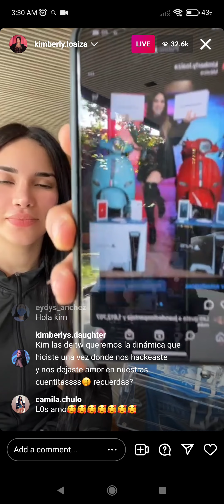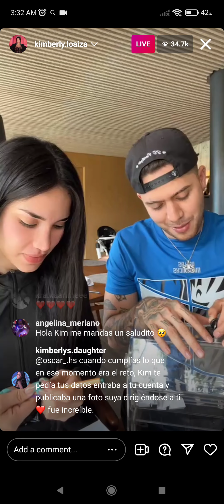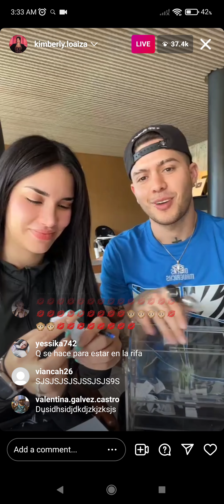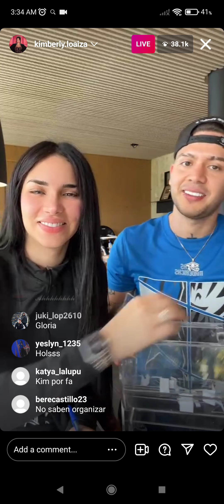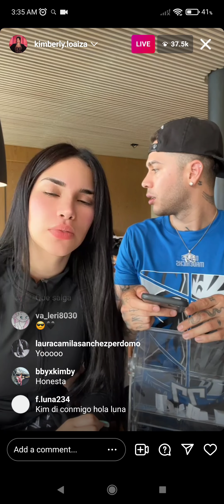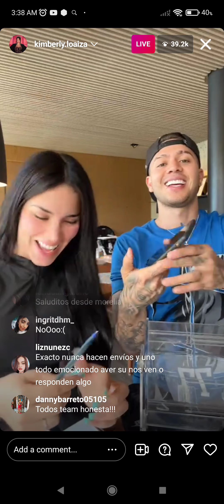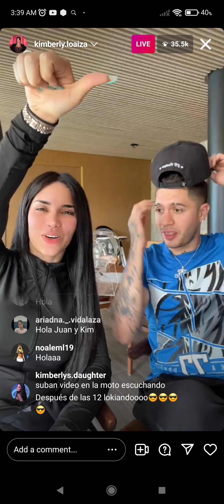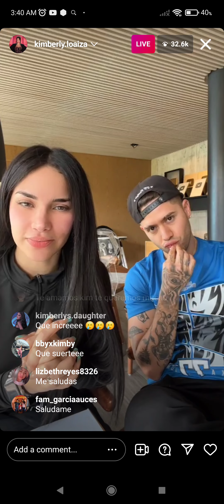KIMBERLY LOAIZA and JUAN DE DIOS PANTOJA INSTAGRAM LIVE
Kim Loaiza Instagram live with Juan De Dios Pantoja